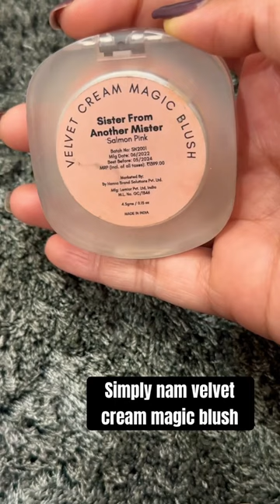Blusshhh 💋Simply nam //sister from another mister✨ velvet cream magic blush//